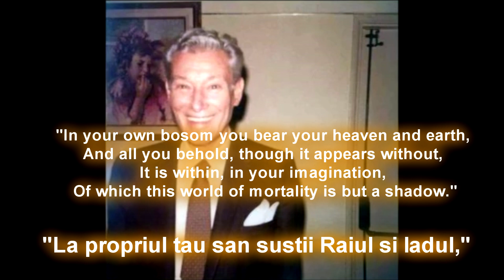Neville Goddard - Cum sa folosesti Imaginatia (1960)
Sunt sigur ca am gresit foarte mult in termeni gramaticali, dar atata timp cat mesajul este inteles, nu are importanta.

Credits to "MINDisLIFE" on youtube.